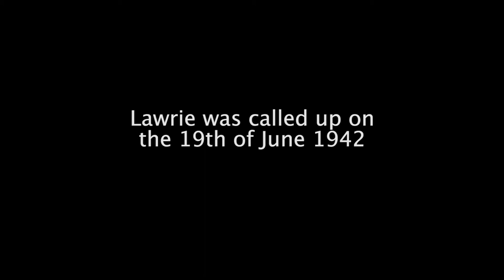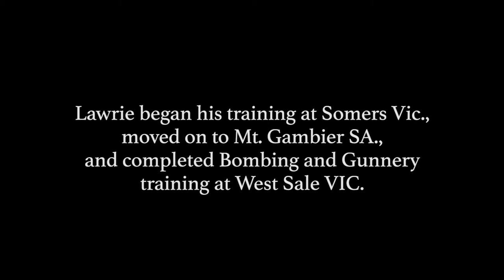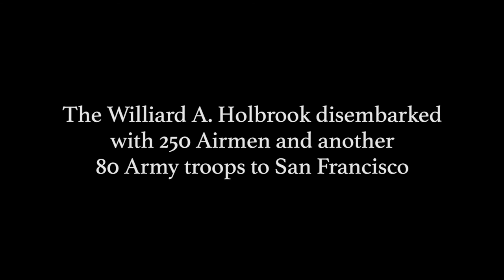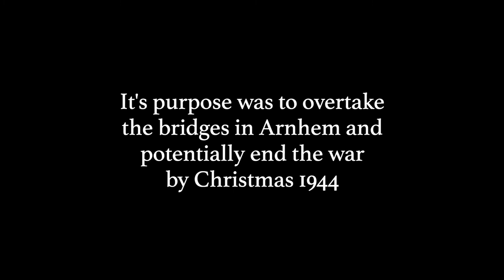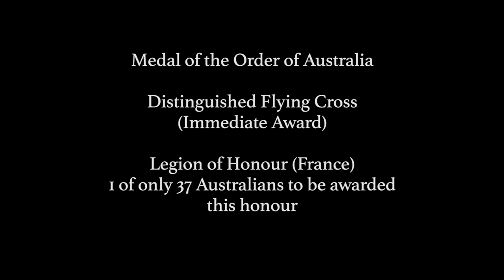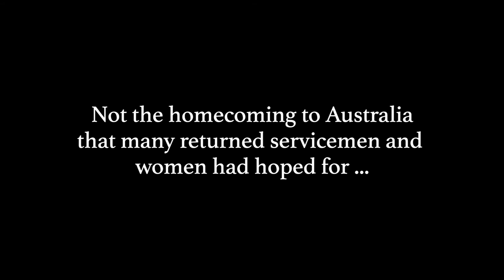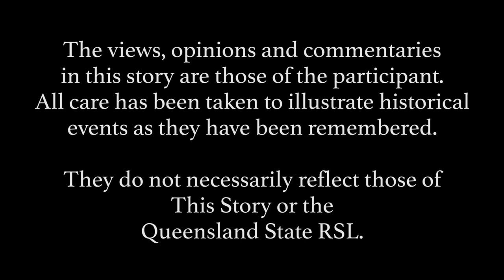WWII Veteran Documentary Interview | Lawrence Woods OAM DFC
This Story: WWII Veteran Documentary Interview | Lawrence Woods OAM DFC

Pilot Officer – Royal Australian Air Force (RAAF)

Lawrence Woods was born in Deloraine, Tasmania in December 1922.

Laurie left school at an early age to provide financial support to his parents before joining the Airforce to improve his education.

Awarded the Distinguished Flying Cross, for valor in combat, Laurie has written numerous books on Australian Airmen who flew with the Bomber Command.